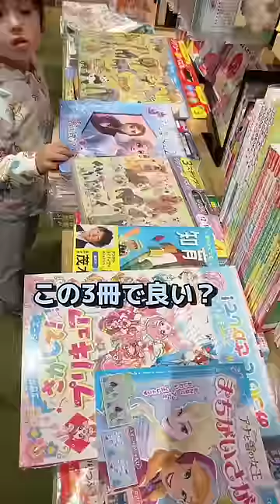好きな絵本3冊買ってあげたよ#絵本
LINEVOOM登録者3万人突破記念で絵本3冊買ってあげるました🤗✨

【親バカパパの日常】
👧あおい3歳&👶すみれ1才
娘たちの成長を一緒に見守ってね❣️
TikTokがメインだけど他SNSも強化中です！

2023年8月からYouTubeショート本格始動！

家族一丸となって楽しくやってるので応援してください👨‍👩‍👧‍👧💜